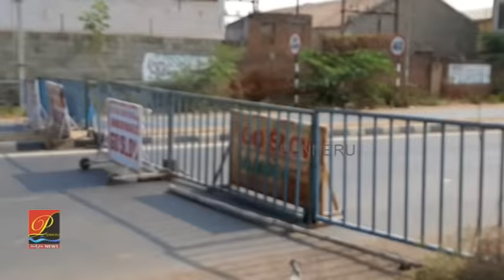ప్రొద్దుటూరు అంతా రెడ్ జోన్‌లో ఉంది- డిఎస్పీ ఎల్ సుధాక‌ర్ స్ప‌ష్టీక‌ర‌ణ‌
proddatur news
kadapa news